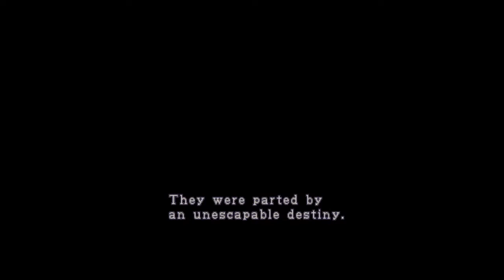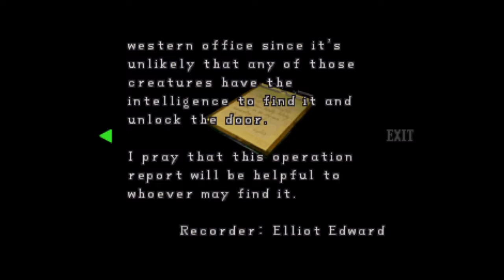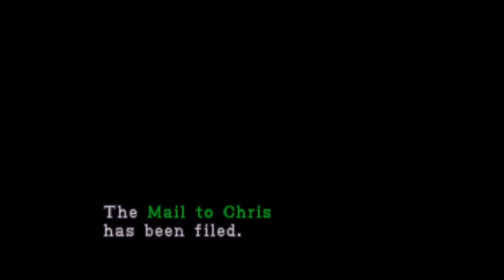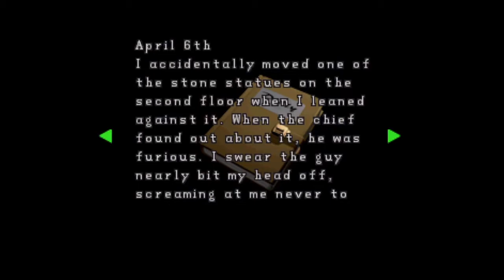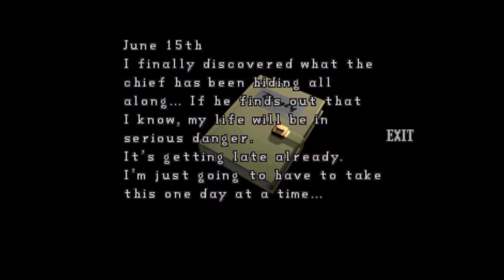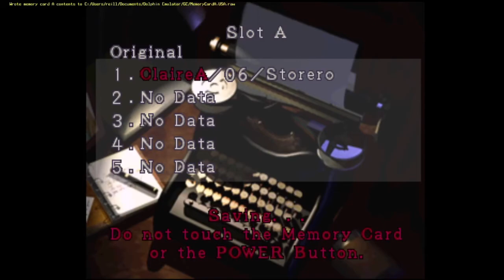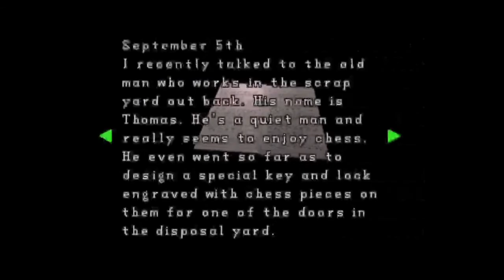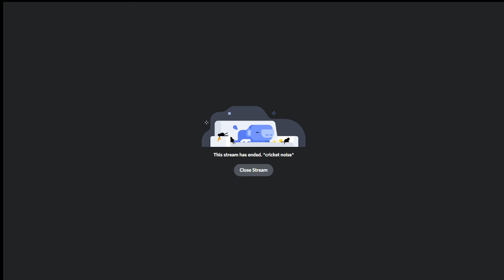Resident Evil 2 Claire A Part 1